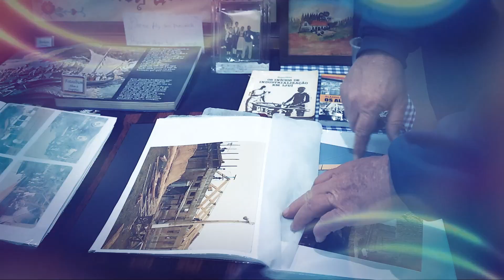UETI Celebra Alemanha.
Em comemoração à Imigração Alemã no Brasil, aconteceu no domingo
dia 30 de julho de 2023 o UETI Celebra Alemanha, realizado pelo Centro Cultural 25 de Julho de Ijuí, no auditório da União das Etnias de Ijuí.
Contou com a participação especial do Grupo de Danças Folclóricas Lustige Jugend de Augusto Pestana, e no hall de entrada a Exposição de Núcleos Étnicos de Ijuí e Estudantes Internacionais – UNIJUÍ.
Foi uma noite muito especial, de encanto, emoção, diversidade, uma
oportunidade de interagir com as Etnias da “Capital Nacional e Mundial das Etnias”.